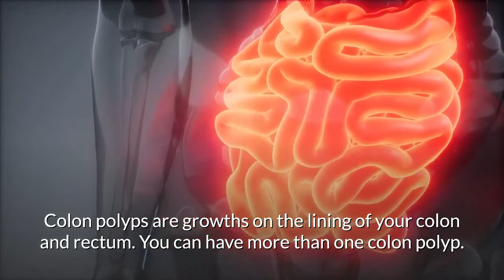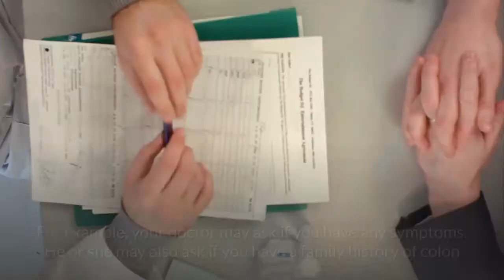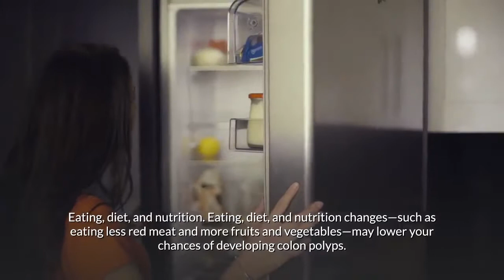Colon Polyps | Causes, Symptoms, Treatment.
Discover everything you need to know about Colon Polyps | Causes, Symptoms, Treatment. This video is based on information and recommendations by the Department of Health, United States government.